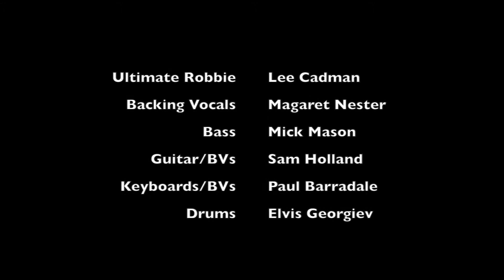Showreel edited aboard the M/S Romantika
This showreel was recorded live whilst aboard the M/S Romantika 2016.